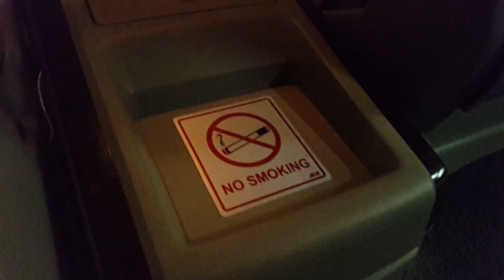Sewa mobil murah mewah Ciputat 081992222233 rental wedding car pamulang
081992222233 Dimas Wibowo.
untuK DISCOUNT 30%++

Queen Rental mobil alphard dimas wibowo jemput Artis Sheila on 7 di Trans TV yang mau konser di Jakarta.

mas Duta,Mas Adam,Mas Brian,Mas Eros terima kasih banyak telah menggunakan jasa Sewa Mobil di Queen Rental Jakarta.

adapun untuk sewa mobil murah di jakarta berada di QUEEN RENTAL JAKARTA - by Dimas Wibowo.
menyewakan berbagai jenis mobil mulai dari alphard vellfire pajero fortuner camry mercy dan berbagai jenis mobil2 lainnya.

bertempatkan di jalan ir haji juanda nomer 38 ciputat tangerang selatan 15412.

untuk membooking mobil rental di tempat kami disarankan dari jauh2 hari karena kepadatan daripada jadwal bookingan sangatlah padet dan banyak artis2 ,pejabat dan berbagai perusahaan2 yang mempercayakan pengadaan transportasi nya pada kami sehingga kami memprioritaskan kepada customer yang telah membooking ataupun melunasi penyewaan mobil tersebut.

Queen Rental Jakarta

Specialist rental Mobil untuk DiJakarta,bisa juga untuk rental di daerah Bogor,bekasi,tangerang dan Depok.kami juga menerima untuk Booking keluar kota seperti bandung,anyer dan masih banyak lagi.untuk sewa mobil pengantin weddingpun kami dapat menyediakan
Untuk sewa harian,mingguan bahkan bulanan pun bisa Di Queen Rent Car - by Dimas Wibowo.

Daftar Mobil yang bisa di rental :
Avanza - inova - apv - ertiga - mobilio - Alphard - CRV - Fortuner - mercy - jazz - nissan march - livina - rush - camry

Head office Jakarta :
Jalan ir haji juanda nomer 38 ciputat tangerang selatan 15412.Apartment Citylight Unit 1.

Head Office Bandung :
kompleks Dago Pakar nomer z7

Untuk Booking online kita juga bisa,dengan cara transfer ke rekening Dimas Wibowo :

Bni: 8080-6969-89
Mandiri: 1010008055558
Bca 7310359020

Atas Nama Dimas Arif Wibowo

setelah itu,tolong kirimkan Bukti Resi nya ke Dimas di nomer 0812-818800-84 (Whatsapp/CALL)

Regards,
DIMAS WIBOWO - QUEEN RENT CAR

Gbu dtrans reborn asynara fendi wedding car celline zahra golden bird silver bird assa rental